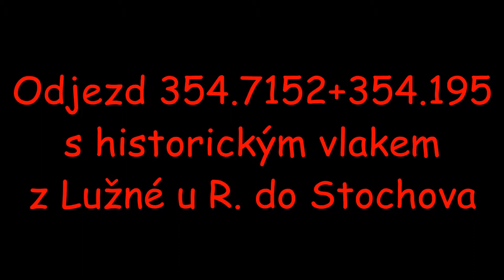Odjezd 354.7152+354.195 s hist. vlakem z Lužné u Rakovníka do Stochova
Odjezd historického parního vlaku z Lužné u Rakovníka do Stochova. V čele jsou řazeny 354.7152 a 354.195